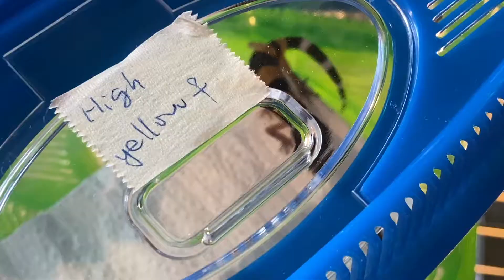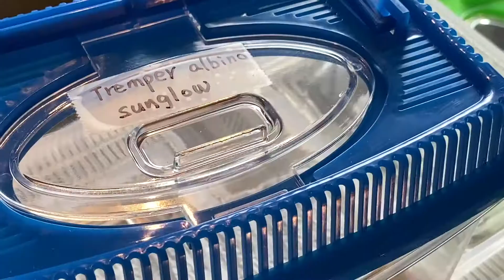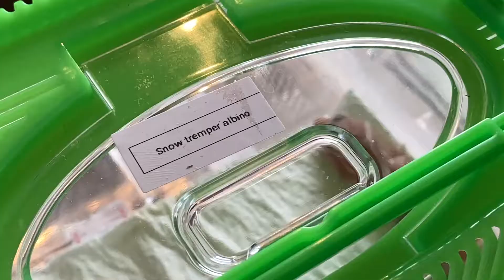大量のレオパが入荷した爬虫類ショップがここに！！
今回は大量のレオパが入荷した爬虫類ショップがここに！！の動画になります。

※個人特定につながる内容や誹謗中傷、その他炎上等につながるようなコメントは削除させて頂く場合がございます